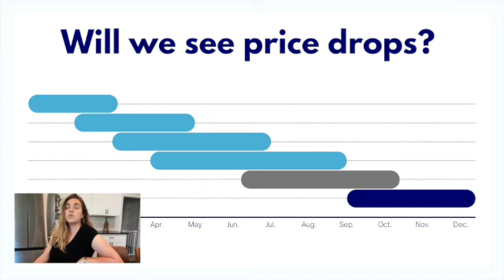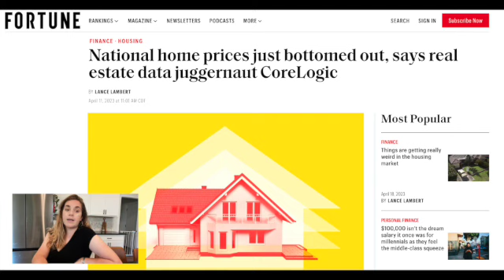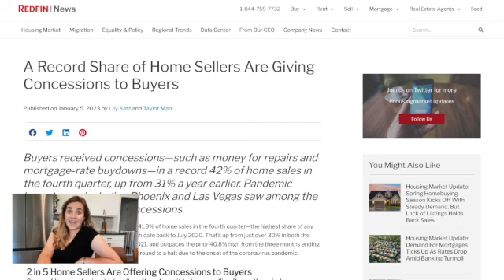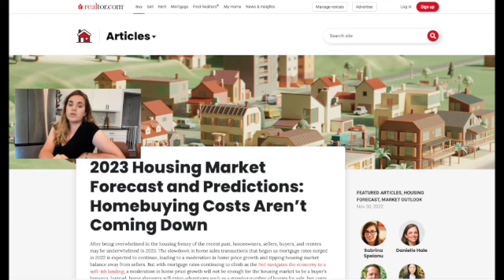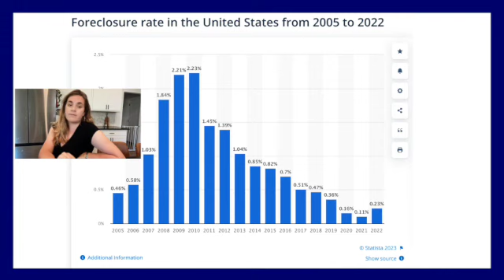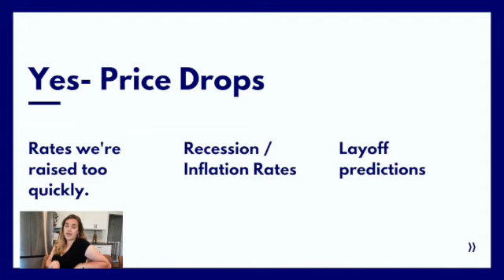Should you buy a home in 2023? SD 480p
Today's topic is about whether it's a good idea to buy a home in 2023, especially given the current market conditions. Many potential buyers are hesitant, but let's dive into what the experts are saying.

Most predict that we won't see any significant price drops this year due to low inventory in many markets across the country, including mine. While we saw some home price drops at the end of 2022 and into 2023, I don't see this trend continuing.

The demand in this low inventory market has kept prices stable, with homes taking more time to sell and more negotiations and seller concessions. It's not the crazy seller's market we saw before, but we're not quite in a buyer's market yet. We're in a more balanced market.

There's also a question about foreclosures, but we're not seeing a significant number of them. Low rates contributed to the low inventory we're seeing now because people are not wanting to move. We're not seeing the foreclosure market come in and flood the market with inventory, which would drive prices down.

So, it's a smart investment to buy a home in 2023, whether you're a first-time homebuyer or an investor. Waiting for a significant drop in home prices may not be worth the potential cost. Reach out to experts in your area, and work with a knowledgeable real estate agent who can guide you through the process.

Remember, buying a home is a big investment, and it's always essential to do your own research and consult with a professional before making any decisions.

Alex Lacy
Nola Northshore Real Estate - Broker
Licensed in LA
NolaNorthshoreRealEstate.com